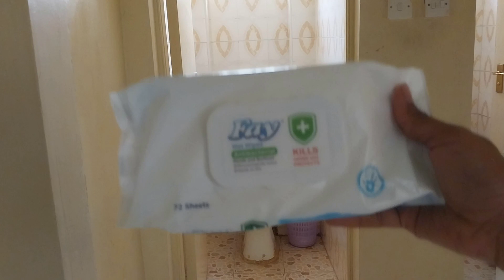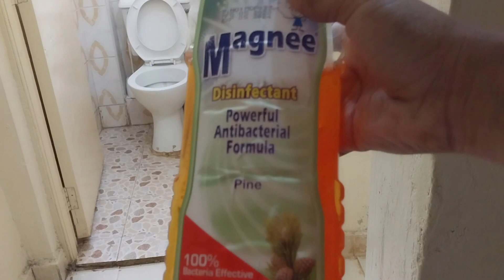SEPT RESET PART 2 | Bathroom Deep Cleaning | ULTIMATE CLEAN WITH ME 2023| SO SATISFYING!!!!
Hey yäll,

Welcome to part two of my SEPT RESET 2023. Today we will be tackling the bathroom. I hope you enjoy.

XOXO
Njoki